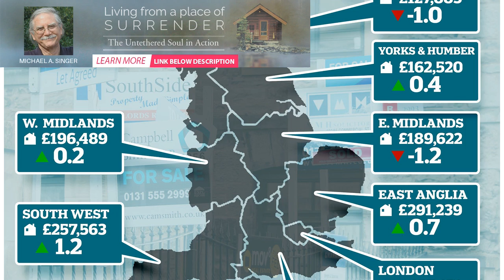UK Property Prices Rising Though Capital Sees Fall | BuzzFresh News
Readers RatingNo Rating Yet!Your RatingUK property prices have been rising during the first half of ...